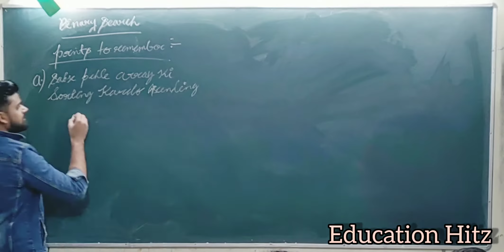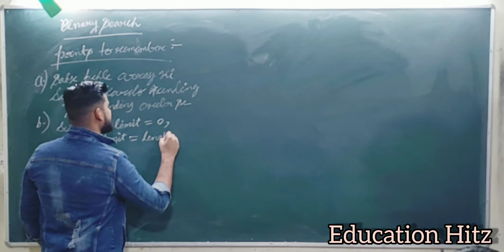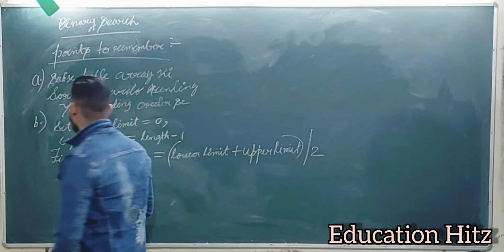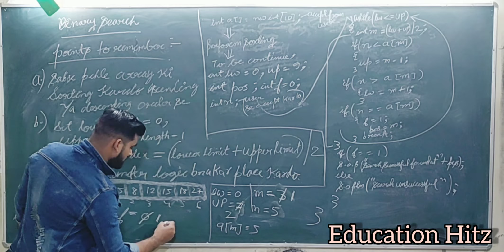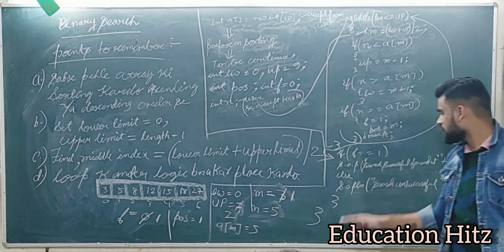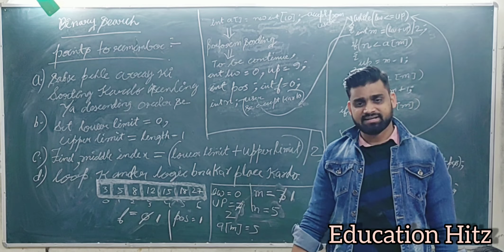Binary Search in java By Chandan Jha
This is a class room lecture on the topic binary searching explaining the concept with program working.